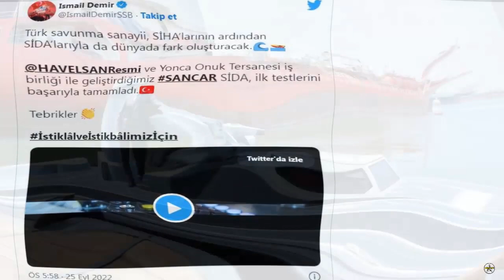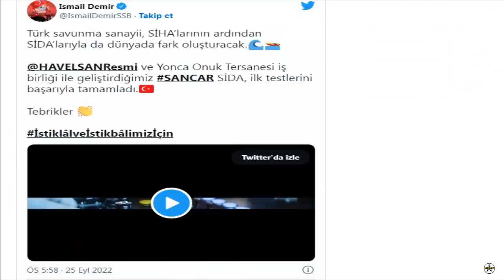Turkey's SANCAR SİDA successfully completed its first test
Developed with the cooperation of HAVELSAN and Yonca Onuk Shipyard, SANCAR SİDA has successfully completed its first tests. Announcing the development on his official Twiter account, President of Defense Industry Prof. Dr. Ismail Demir,
“ The Turkish defense industry will make a difference in the world with its SİDAs after its SİHAs. Developed with the cooperation of HAVELSAN and Yonca Onuk Shipyard, SANCAR SİDA successfully completed its first tests. Congratulations."

Turkish Defense Industry continues to develop new products in order to increase the effectiveness of the security forces in the defense of the Blue Homeland. The launch of Sancar SİDA, developed for the Naval Forces Command, was carried out by SSB President Prof. Dr. It was held with the participation of İsmail Demir. During the ceremony held at Yonca-Onuk Shipyard in Tuzla, Istanbul, President Demir was informed about the features and capabilities of Sancar SİDA.

“We aim to be one of the leading countries in the world in this field by showing the experience and success we have gained in armed unmanned aerial vehicles in sea vehicles as well. We have many studies on SİDAs, SANCAR SİDA is one of them. It is very important for us that SİDAs work in an integrated operational environment in terms of preparation for the operational environment of the future. I would like to thank everyone who contributed to this step .”

Developed for the purpose of performing reconnaissance and surveillance, surface warfare and mine countermeasure missions unmanned, Sancar SİDA will minimize this risk with the concept of unmanned use in missions that are risky for human life, and will enable many tasks to be carried out more cost-effectively with the useful loads on it.
Features of Sancar SİDA :

12.7 meters tall.
Its displacement is 9 tons.
It has a maximum speed of 40 knots and a minimum cruising range of 400 NM.
It will be able to cruise even in 4 seas.
It will be able to cruise for 40 hours.
It will be modular.
2.7 mm STAMP-2 Stabilized Weapon System.
2×2 UMTAS / L-UMTAS integration.
MILMAST Telescopic Mast (Navigation radar, camera, anti-collision systems).